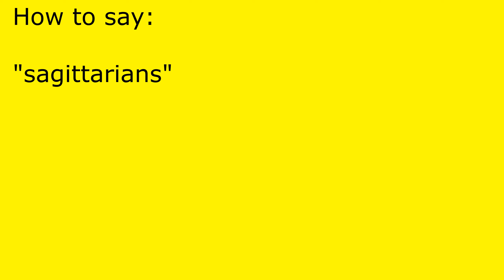How to pronounce sagittarians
sagittarians pronunciation.